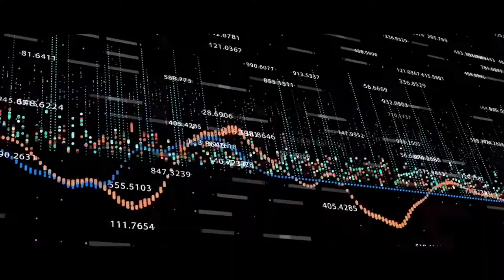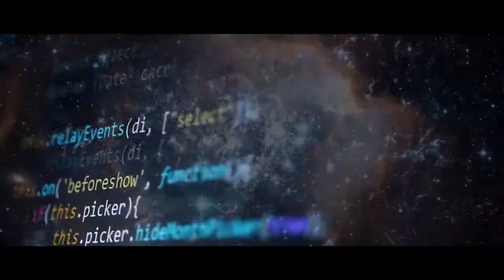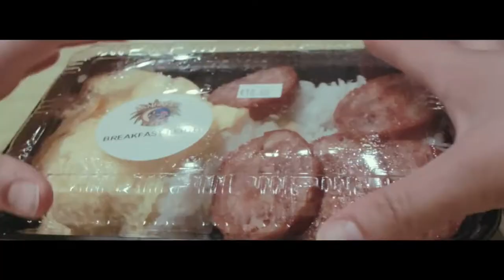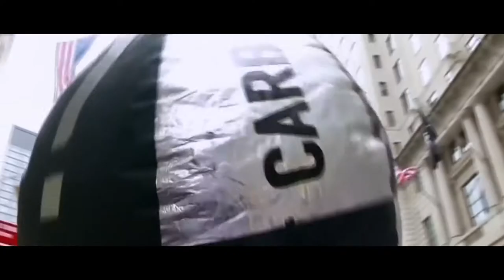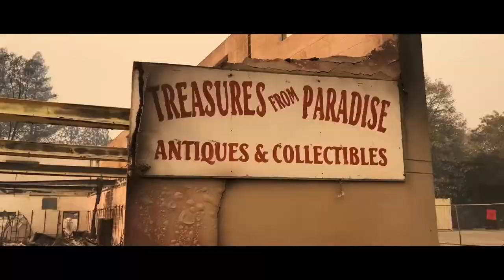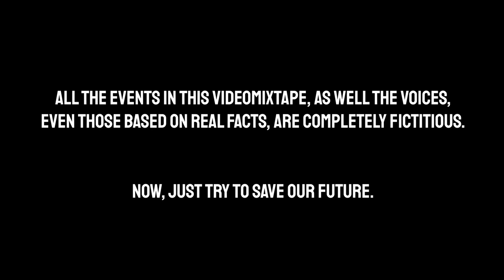"THE STORY OF COLLAPSOLOGY" D&B VIDEOMIXTAPE - FULL ALBUM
Open me !

"THE STORY OF COLLAPSOLOGY" Is a dnb album with videoclip for each tracks to increase the story telling.

A satiric human story.

An exponential growth can persist indefinitely?
Do you believe that?
What is the collapsology ?
It is the collapse of human societies by massive capitalism and industrialisation.
And now.. You are right in..

00:00 : Peacefull Earth
03:04 : Endless Growth
07:01 : Overconsumption
09:15 : Greed
13:22 : The "D Day"
16:56 : Broken Transmissions
19:43 : The Story of Collapsology
23:19 : Album infos
23:43 : Informative panel

Made with unmastered sccrapped & unmixed tracks with simple voice over on it. It's a teenager work.